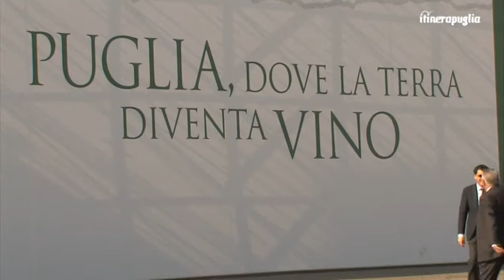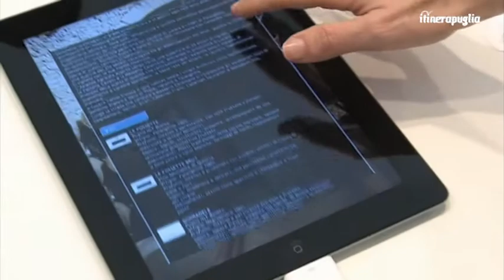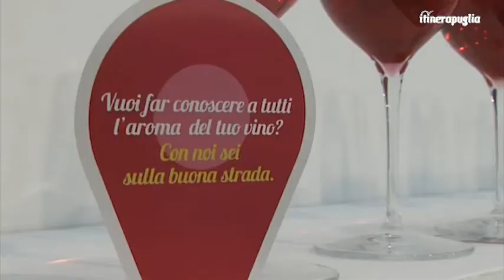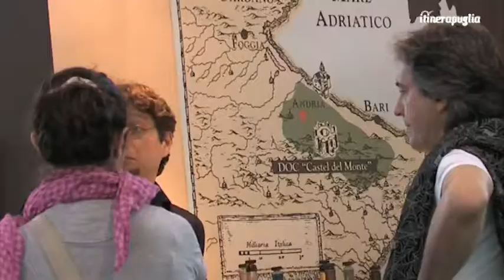ItinerapugliaTV - Vinitaly 2012 - Presentazione App "Le Strade del Vino Puglia"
Il 26 marzo è stata presentata a Vinitaly 2012 l'applicazione "Le Strade del Vino Puglia". Alla presentazione hanno preso parte Dario Stefàno (assessore alle Risorse Agroalimentari della Regione Puglia), Antonio Giangrasso (Amministratore Unico Agenzia Xenia Srl) e il giornalista Rai Michele Peragine.